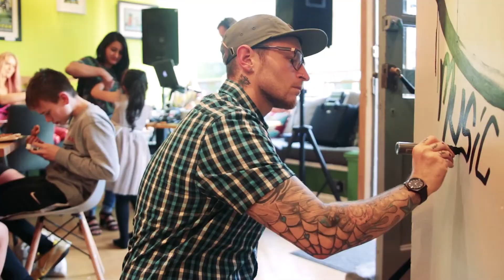Funky Monkey Coffee Co/ DJ & Live Art 2019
A video of last night's action at Funky Monkey Coffee in Stockport where they had a live art event & DJ. A very relaxed, family-friendly atmosphere that's also perfect for groups and couples. Even the occasional celeb!